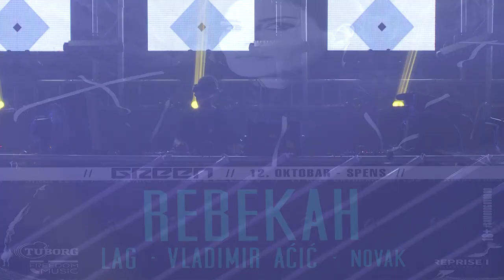Novak @ GREEN LOVE, 12th October 2019